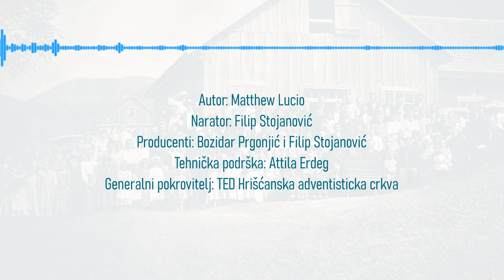Podkast o adventističkoj istoriji - E17 - Prva crkvena oblast